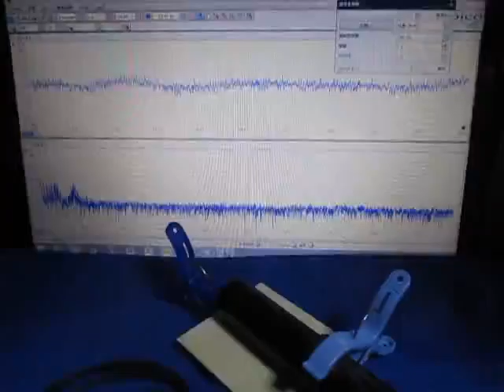音と超音波の組み合わせ実験 （超音波システム研究所 ultrasonic-labo）